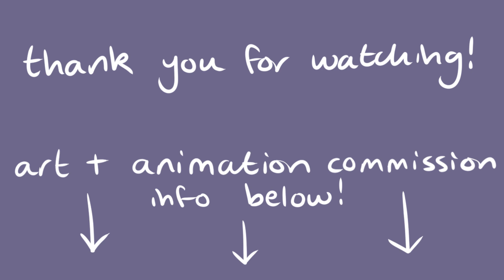Other Friends | Part -6 [OLD, REMAKE IN DESC]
I love the Steven Universe movie and I would absolutely give up my soul for Spinel; so ofc when I saw a Warriors MAP with the same song I asked for a part! I really like how this part came out!

Characters: Ravenwing, Appledusk, Frecklewish, Perchpaw, Mapleshade